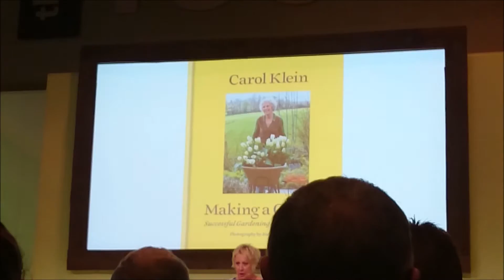Vlog at the BBC Good Food Summer Show 2015 Featuring Gardeners' World Carol Klein&Michel Roux Jr